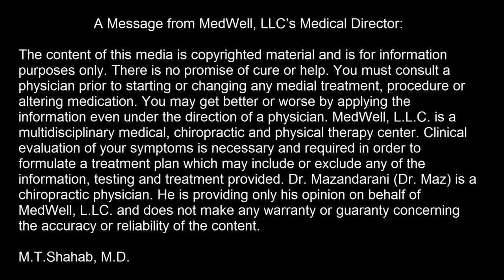Thyroid Natural Hashimoto Thyroiditid hypothyroid Doctor Bergen County Northern NJ